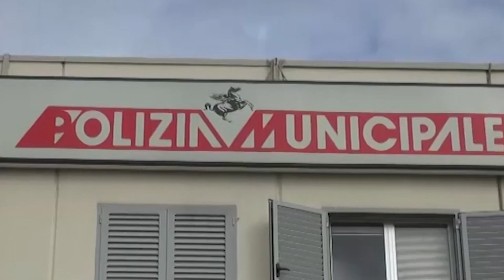"Non siamo dei "Rambo". Il Sulpl provinciale risponde a Menchetti (Movimento 5 Stelle)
"Non siamo dei "Rambo" vogliamo solamente lavorare in sicurezza".
A sostenerlo è il segretario provinciale Sulpl Arezzo, Davide Frondaroli che, all'indomani dell'approvazione da parte del consiglio comunale alla sperimentazione del taser tra le dotazioni in possesso della polizia municipale, risponde ad alcune considerazioni espresse dai componenti dell'assise. "Non accettiamo di essere definiti dei “Rambo” - spiega Frondaroli in riferimento alle affermazioni del consigliere Menchetti - specialmente da chi usa questo strumento come pregiudizio ideologico senza saperne il funzionamento. La polizia locale italiana è quotidianamente sulla strada ad affrontare tutte quelle situazioni di degrado e pericolo che forse è la stessa politica che ha contribuito a creare, mettendo a rischio la vita degli agenti. Sono sempre più numerosi gli infortuni e le aggressioni che quotidianamente si registrano. Ricordiamo inoltre che abbiamo già un’arma da fuoco e che il taser, classificato anch’esso come arma comune non da sparo, sarà utilizzato con la stessa attenzione e senso di responsabilità. Detto ciò riteniamo che dal punto di vista della sicurezza, quello raggiunto in consiglio comunale, sia un ottimo traguardo raggiunto per la categoria, e pertanto ci tengo a ringraziare il Sindaco, il Comandante e tutta l'amministrazione".